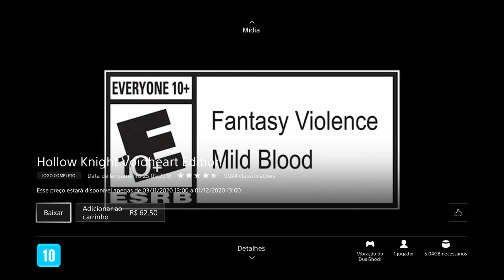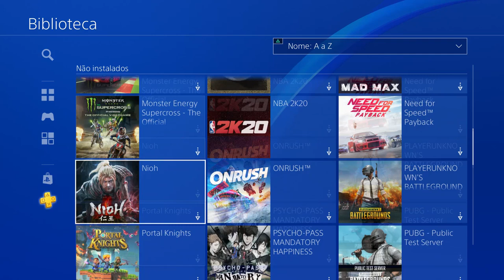ULTIMAS HORAS para RESGATAR os JOGOS GRATIS da PS PLUS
Sinopse
Dia 30 de novembro é o ultimo dia para resgatar os JOGOS GRÁTIS da PS PLUS do mes de novembro 2020.
Os jogo são:
 * Middle-Earth: Shadow of War
 * Hollow Knight: Voidheart Edition